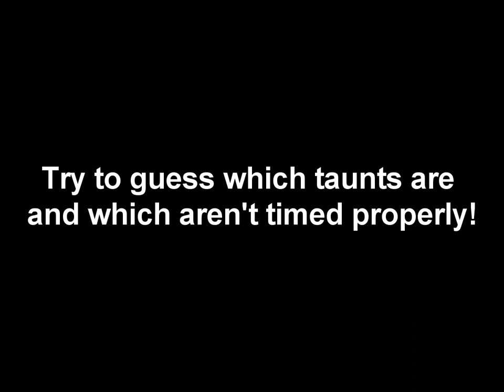Short TF2 guide: When to (not) taunt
Featuring some of my replays from 2014 and BEAR HANDS!
♪ Nightwish – Ghost Love Score
♪ Kill la Kill OST – Final Boss Theme (Live and Learn)
♪ Antarctic – Your Ships Are Googlin' Pretty Hard